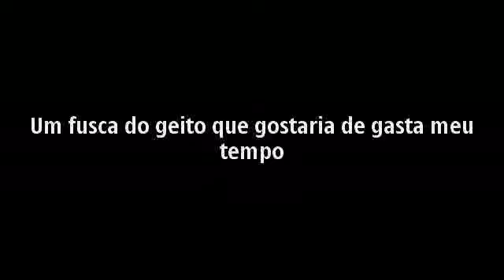A vouta dos fuskinhas Em coraçao de maria ba